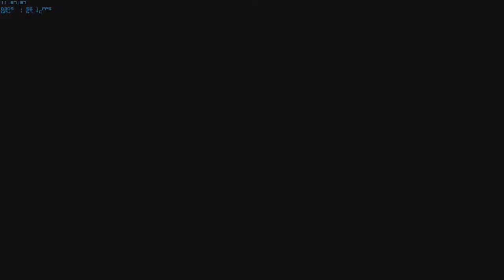Deadpool - Walkthrough - Part 4 (HD)